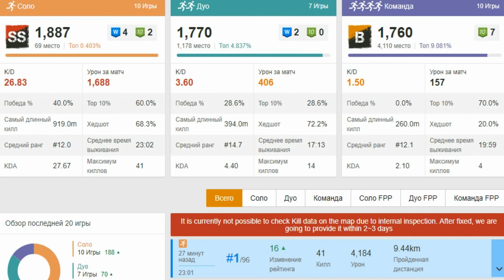PUBG 41 KILLS WIN SOLO PLAYERUNKNOWN'S BATTLEGROUNDS